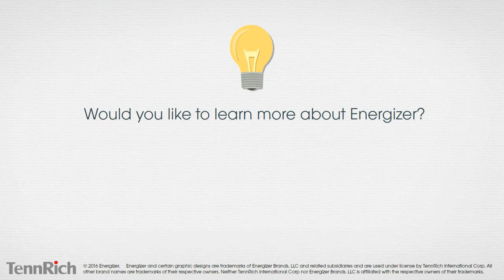Energizer UE4001M_UE8001M- happystores.com.vn